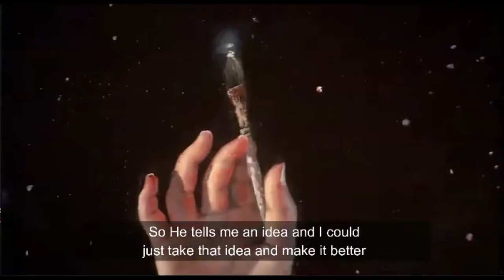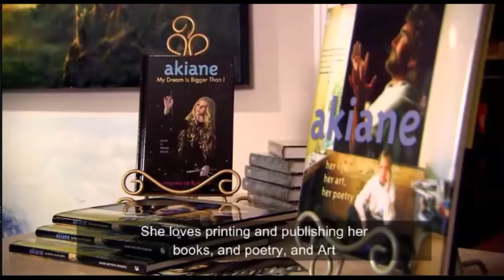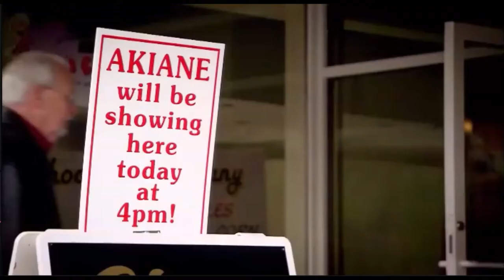Visions of Heaven on Earth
Meet young visionary painter Akiane Kramarik in this short video, originally featured on Real Stories.

Is Akiane Kramarik lying?  Is Akiane Kramarik real?

Listen to one of Akiane's earliest poems, and judge her, using your heart.

Edited and Condensed By: JoeGeo